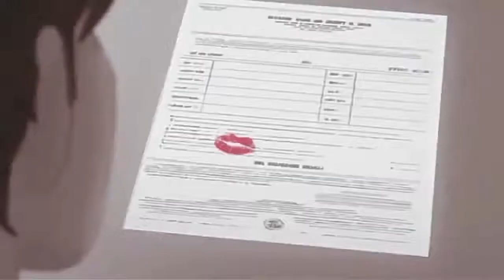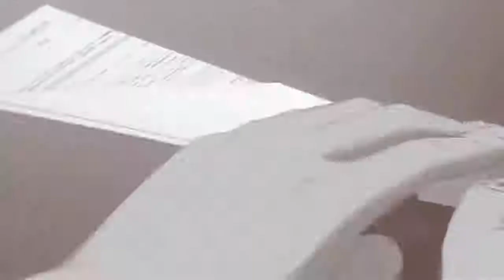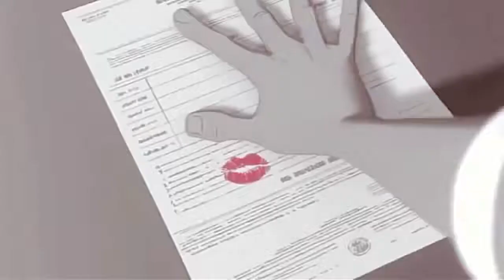Ranjhana song...Diljit Dosanjh Romantic song of Diljit 2017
Ranjhana Diljit Dosanjh Romantic song of Diljit 2017..
Ranjhana Diljit Dosanjh Romantic song of Diljit 2017 hd